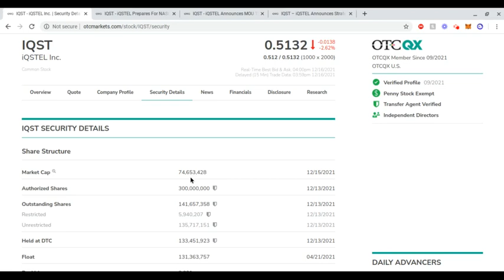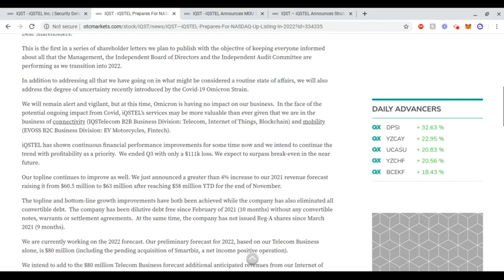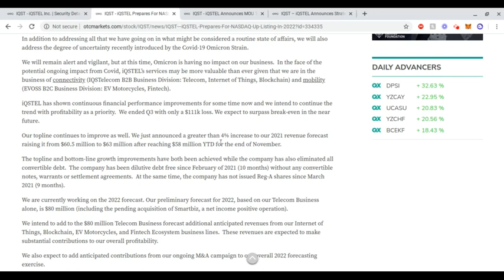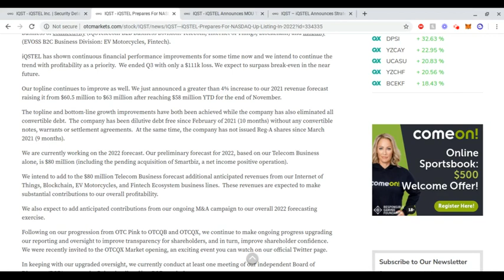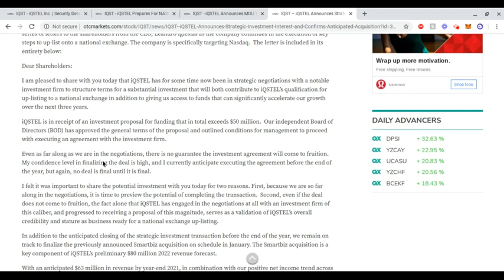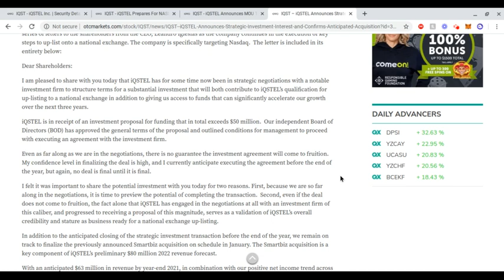IQST STOCK | EASY 4X YOUR MONEY PLAY? NASDAQ UPLISTING IN UPCOMING MONTHS? BIG ACQUISITIONS COMING!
Hello everyone,

Today we discuss the stock IQST. Within the video we discuss everything from their BIG deal with an investment firm which SHOULD occur in the near future. We also discuss the great financials this company has currently and the plan they have to get up-listed to the Nasdaq.